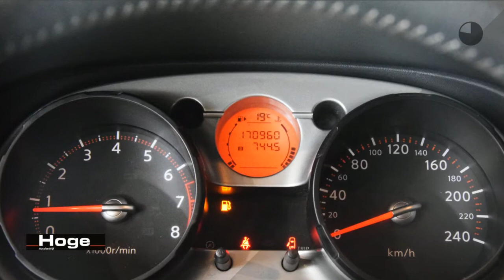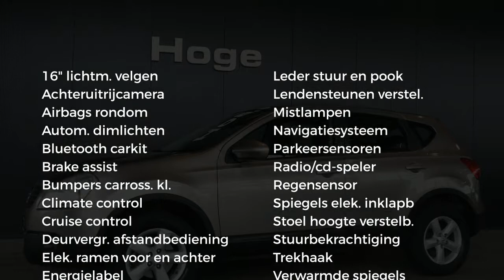Nissan QASHQAI 1.6 Acenta ECC Airco Navigatie Rijklaarprijs Inruil Mogelijk!